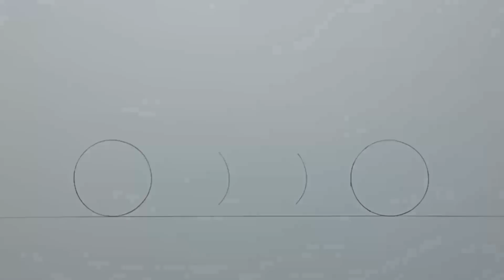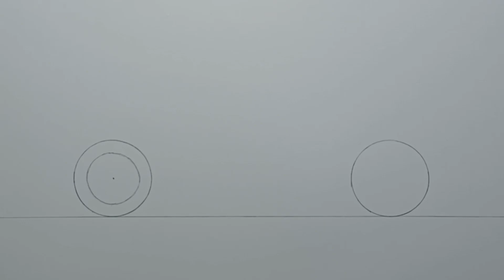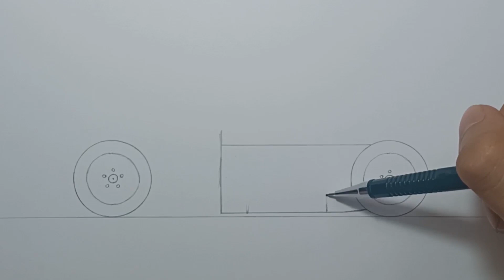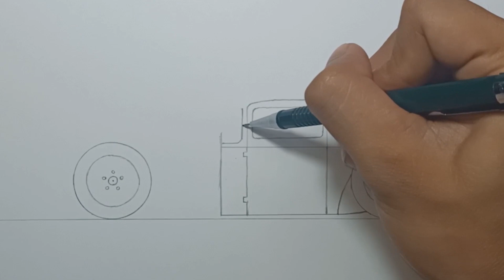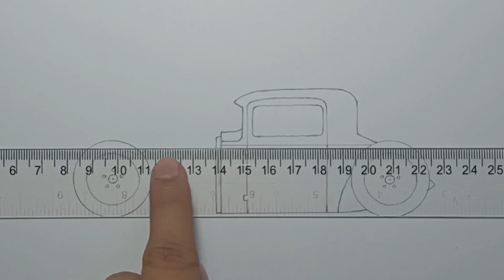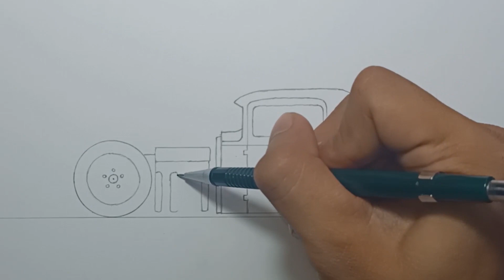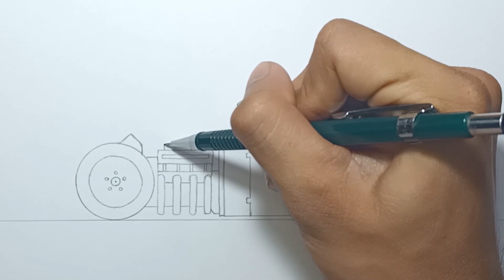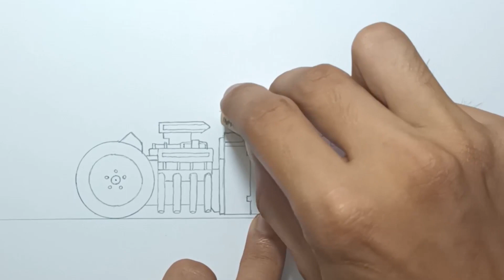How To Draw A Hot Rod Car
Hello Everyone!

This time we will draw a Hot Rod Car, Just follow me drawing in the video, and if you need time you can pause the video.

Materials:
-Paper
-soda bottle cap
-Mechanical Pencil
-0.4 Artline Drawing System
-Pilot Marker
-Eraser
-Ruler